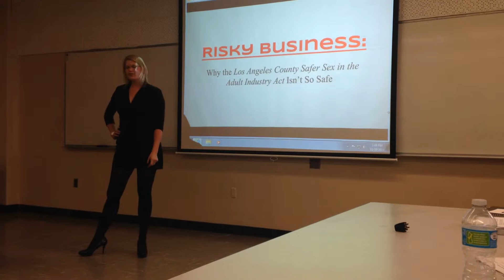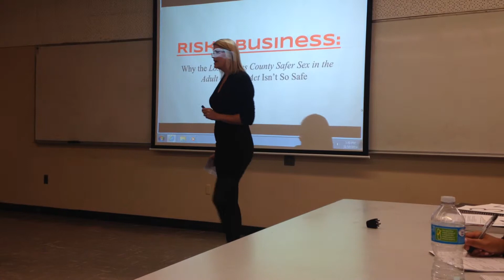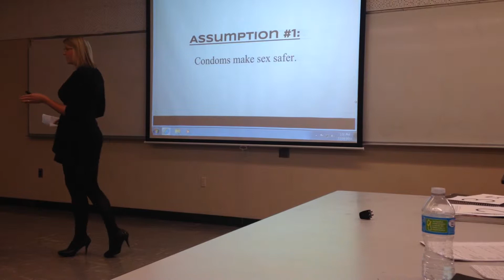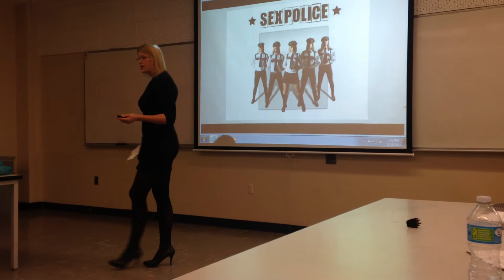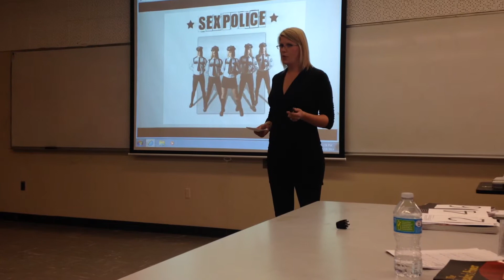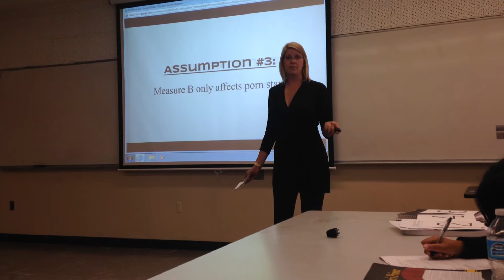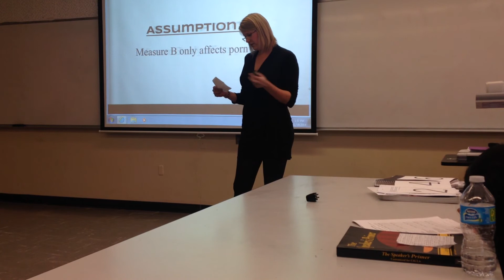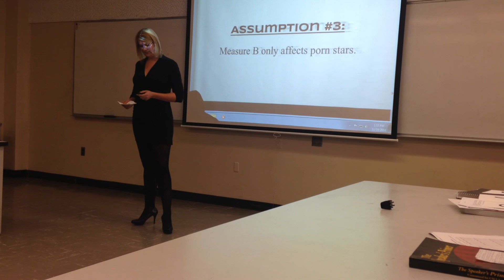Karen Ruth - Persuasive Speech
Risky Business -- Why the Los Angeles County Safer Sex in the Adult Film Industry Act is Not So Safe.